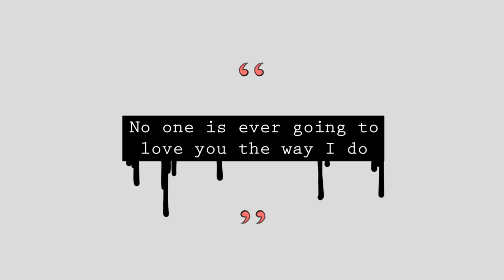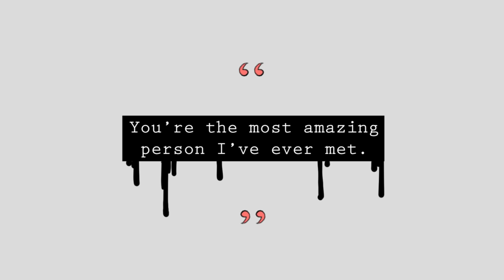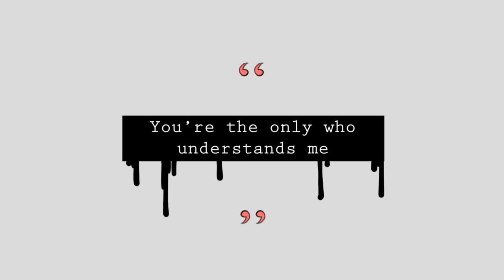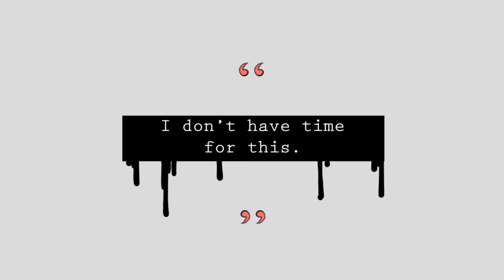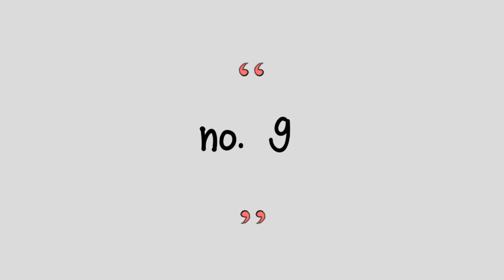9 Things A Sociopath Would Say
Have you ever talked to a sociopath? According to the Fifth Edition of the Diagnostic and Statistical Manual of Mental Disorders (or DSM-5), sociopathy is a category of antisocial personality disorder. A sociopath is someone with interior, social, and pathological impairments to their personality. Sociopaths will say anything to get their way, even if that means bending the truth and manipulation. Do you suspect you may be dealing with a sociopath right now? In this video, we present to you some of the things a sociopath would say to help you understand what really goes through their minds.

As a disclaimer, we want to note that these phrases alone don’t define a sociopath. Language is just a small piece of a larger puzzle. In other words, you may hear a friend or partner use phrases from this list, but that doesn’t necessarily make him or her a sociopath.

Writer: Tristan Reed
Script Manager: Kelly Soong
VO: Lily Hu
Animator: Zuzia
YouTube Manager: Cindy Cheong

American Psychiatric Association: Diagnostic and Statistical Manual of Mental Disorders: Diagnostic and Statistical Manual of Mental Disorders, Fifth Edition. Arlington, VA: American Psychiatric Association, 2013.

Eddy, B. (2018). How to Spot a Sociopath in 3 Steps. Psychology Today.

Hare R. D. (1993). Without Conscience: The Disturbing World of the Psychopaths Among Us. New York, NY: Guilford Press

Johnson, S. A. (2019). Understanding the violent personality: antisocial personality disorder, psychopathy & sociopathy. Forensic Research & Criminology International Journal, 7(2), 76-88.

Lilienfeld S. et al. (2014). Correlates of psychopathic personality traits in everyday life: results from a large community survey. Frontiers in Psychology, 5, 740.

Perry, C. (2015). The ‘dark traits’ of sociopathic leaders. Australian Universities’ Review, 51(1), 17-25.